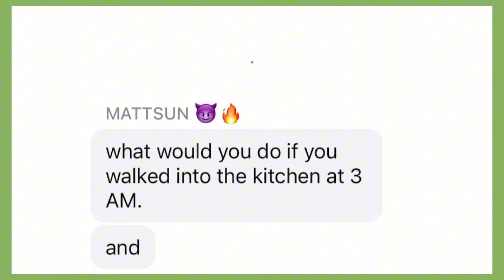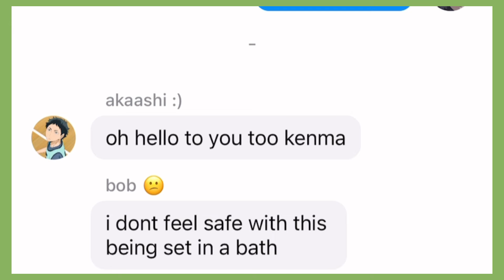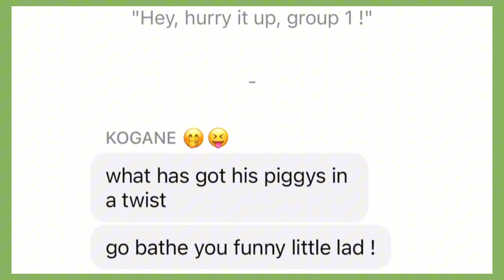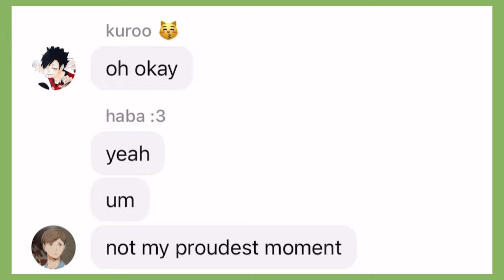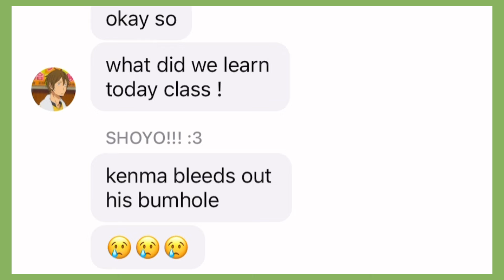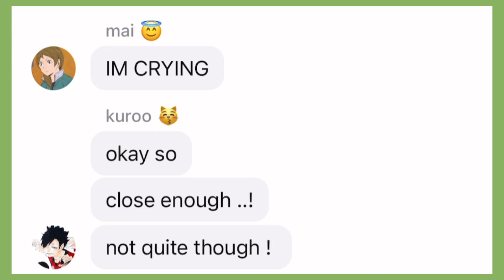miyamura's period ..? | horimiya : piece x HQ | haikyuu texts | amxity..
for the texts: typestory
editing: capcut
thumbnail: ibis paint x
song: youtube